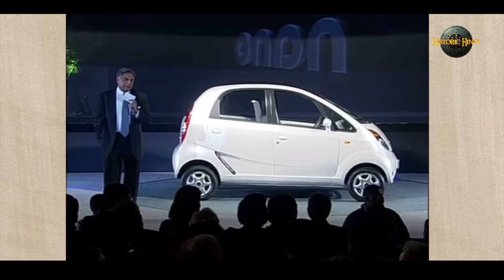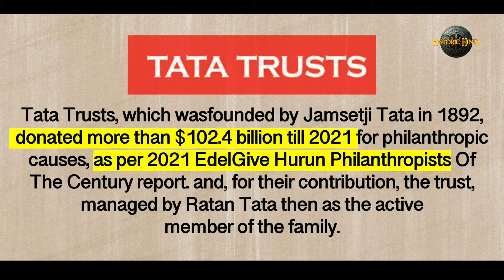RATAN TATA Biography in Hindi | Ratan Tata Donations | Ratan Tata Unknown Facts | TATA group Facts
कैसे बने रतन टाटा दुनिया के सबसे बड़े दानी? RATAN TATA Biography in Hindi | Ratan Tata Donations | Ratan Tata Unknown Facts